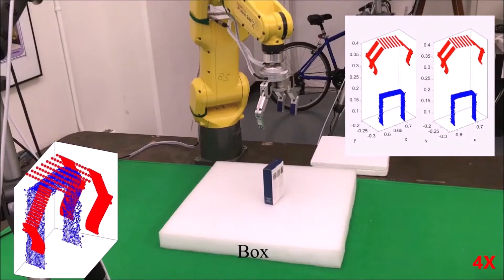Efficient Grasp Planning and Execution with Multi-Fingered Hands by Surface Fitting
Supplementary video for RAL2019 submission. Overall demonstration video of the grasp planning & execution by MDISF-GTO. MDISF plans a grasp within 0.4 sec and GTO plans a trajectory within 0.6 sec.